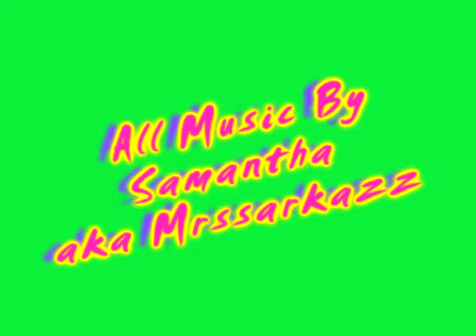CheckUp & No Rage and Eggs sees Ugly Feet